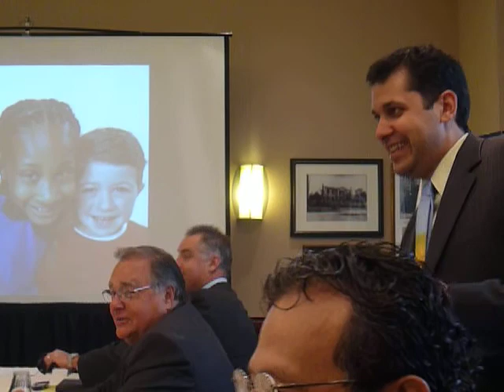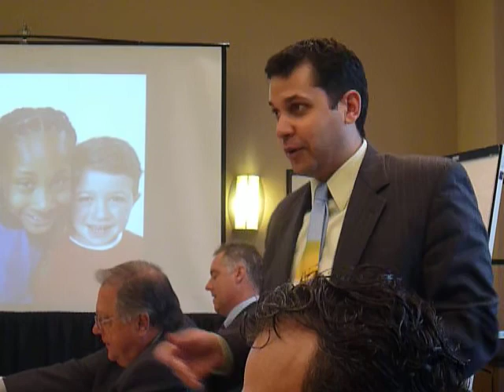Doug Devitre addresses TAR Strategic Planning Committee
Technology trainer Doug Devitre gives insights about social media to the members of the Texas Association of REALTORS® Strategic Planning Committee